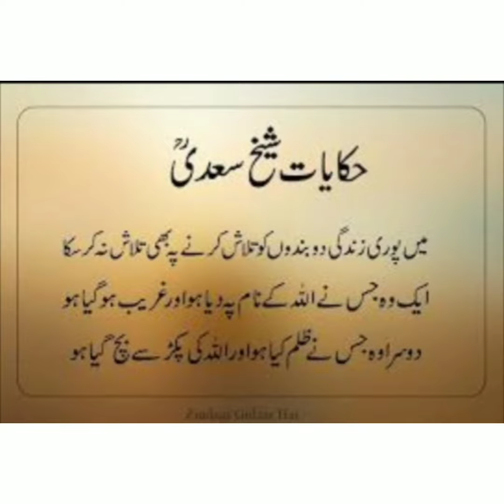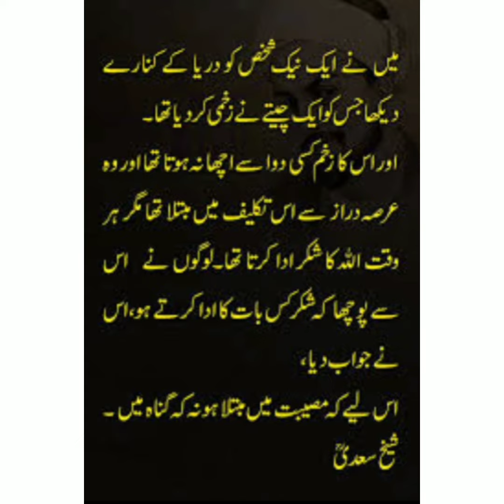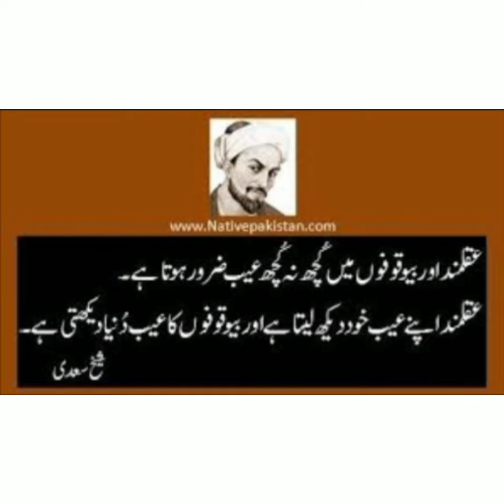Quotes of sheikh saadi |best quotes |status |dua Zahra